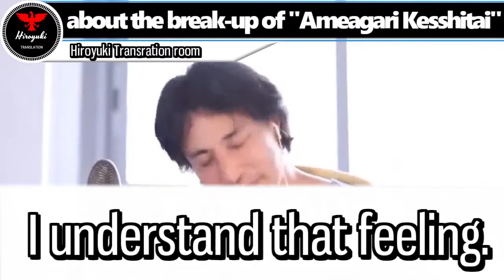【Hiroyuki】②All stupid that people who think Miyasako is bad!!!【Hiroyuki Transration room】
This is a channel that shows the world clipped videos of Hiroyuki's live broadcasts in English.
It is recommended for those who want to know the contents in a timely manner.
The contents are all subtitled so you can watch even with mute mode.

1% perspiration (Author: Hiroyuki Nishimura)
Unbeatable thinking (Author Hiroyuki Nishimura)